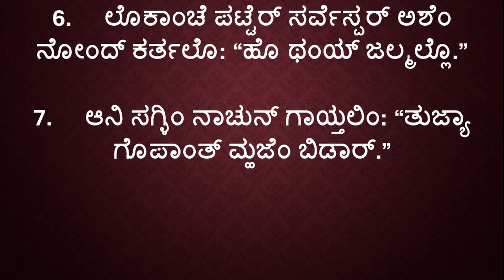|| ಕೀರ್ತನ್ 87 || ಸಿಯೊನ್ ರಾಷ್ಟ್ರಾಂಚಿ ಮಾತಾ || Psalm 87 in Konkani ||